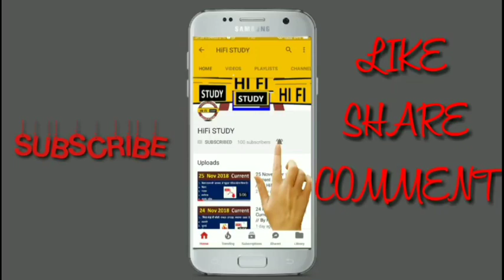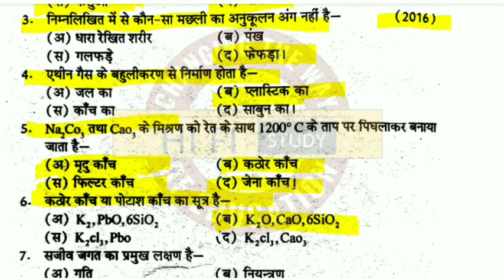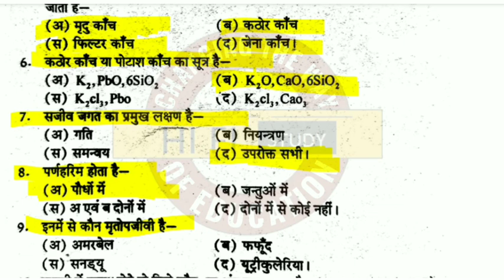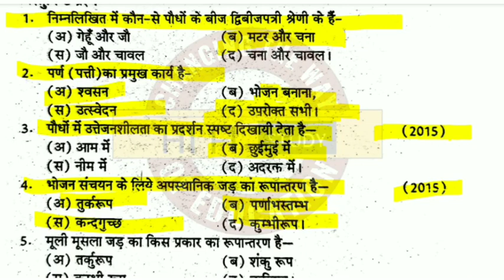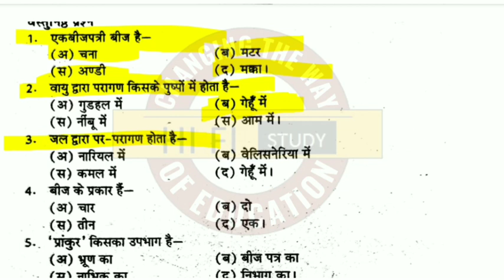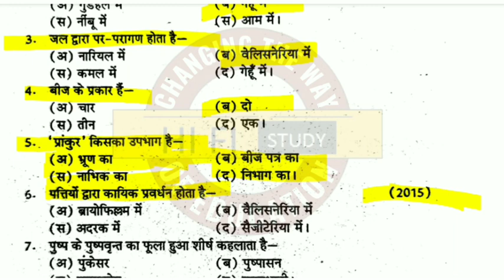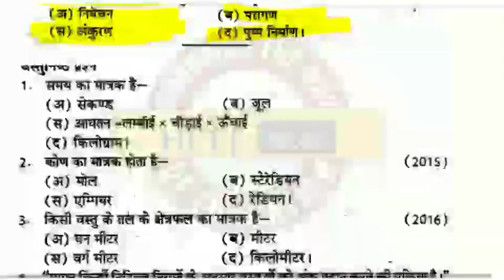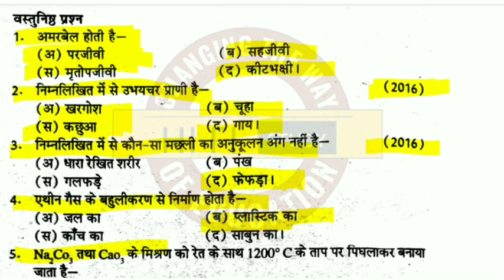UP BTC 1ST SEMESTER SCIENCE MOCK TEST | UP DELED 1ST SEMESTER विज्ञान | विज्ञान FULL SYLLABUS 2019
UP BTC 1ST SEMESTER SCIENCE MOCK TEST | UP DELED विज्ञान | विज्ञान FULL SYLLABUS 2019-20 |

2.